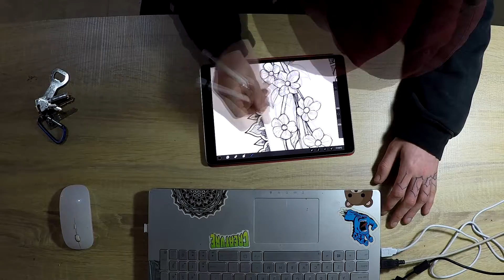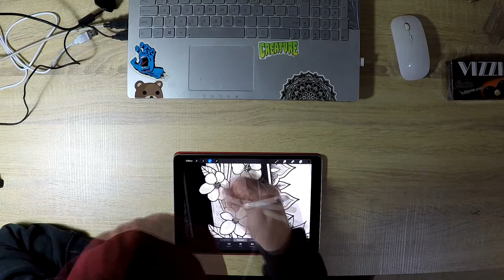Still got it.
Work, work, work, with a bit of skateboarding in between.

Art Supplies:
Putty rubber
Watercolour paper
Bristol paper
Brush pen
Trammel heads